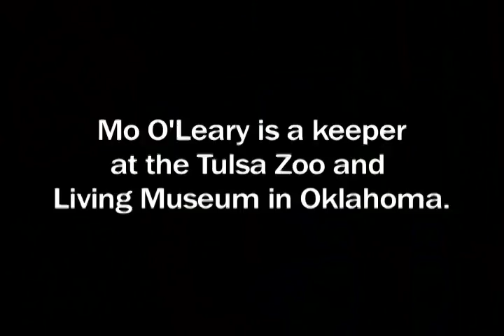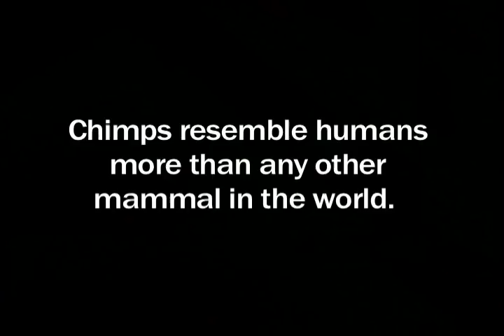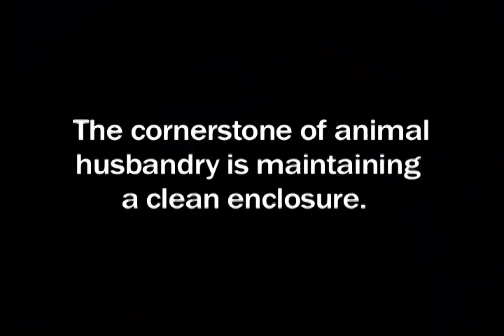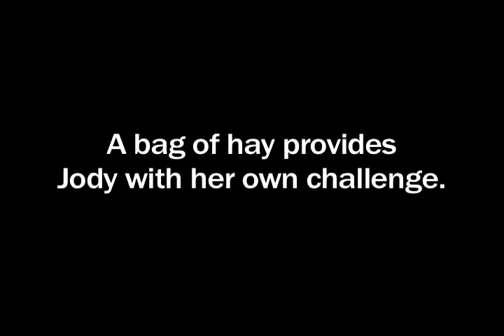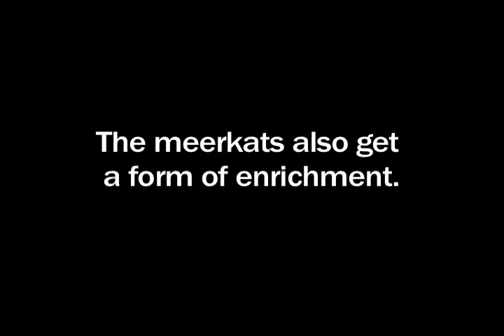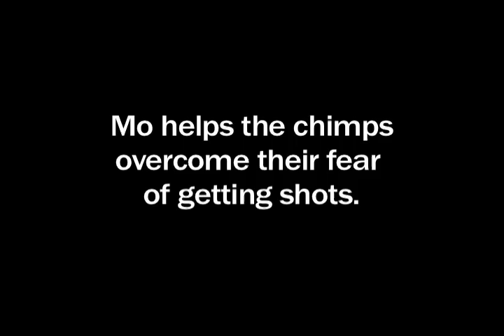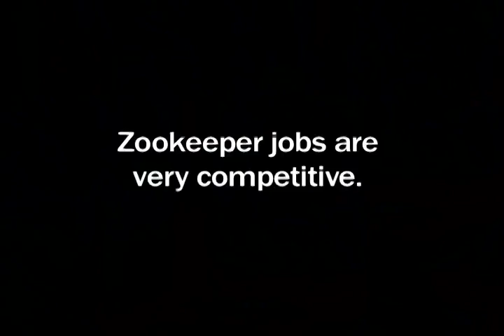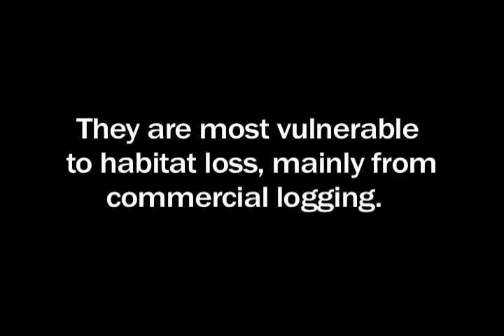Zookeeper Journal - Chimpanzees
This web series explores the day in the life of zoo keepers. In this episode, we visit the Tulsa Zoo in Oklahoma to meet with a keeper who cares for chimpanzees.